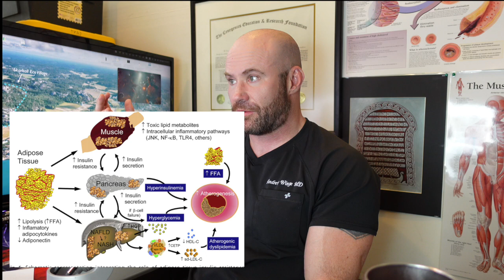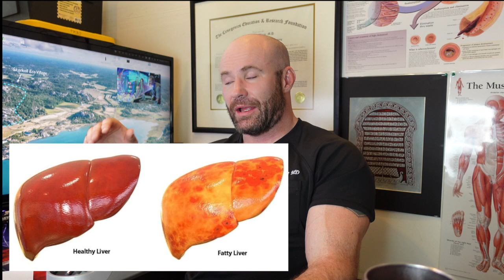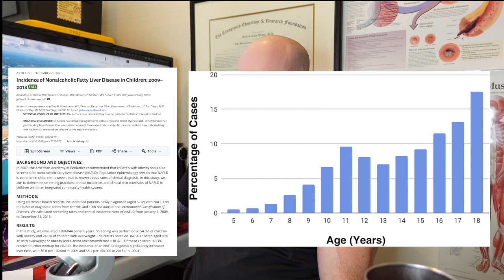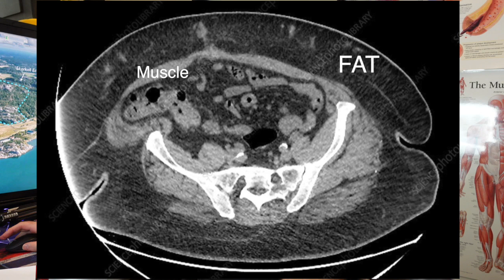Lipotoxicity: How your fat is killing you.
Obesity wrecks havoc on your system in ways that most people don't realize.